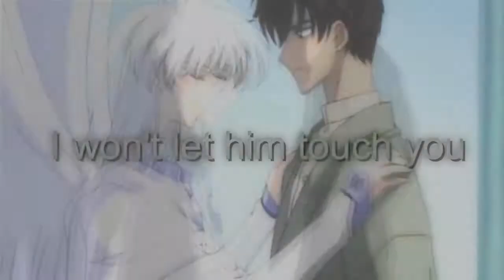[BIS] TABOO ＭＥＰ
Finally BIS  wants to show a darkness MEP, in this case with TABOO themes
Again, sorry to keep you waiting, unfortunately one of the members couldn't finish the mep part at the last minute, so we could find a replacement at the end, thanks so much  Sissichan94, that we could upload this MEP ASAP.  Also  thanks everyone that joined  this MEP, all parts are wonderful, congratulations!.  This was supposed up on Halloween, but oh well,  Enjoy it!

Parts:
1. Sissichan94
Anime: InuYasha
Themes: Pedophilia

2 TheFallenHime
Anime: Pandora Hearts
Themes: Incest, Homosexuality

3. xNagisakun
Anime: Another
Themes:Murder/Homicide

4.BetweenBliss
Anime: Kuroshitsuji II
Themes: Pedophilia, Homosexuality, Murder

5.Lumcolette93
Anime:  N.A
Themes: Rape

6. xSakuralimited
Anime: Sakura Card Captors
Themes:  Homosexuality

7. PrettyPome
Anime: N.A
Themes: Pedophilia, Homosexuality, Rape, Incest

8. Vetrina271
Anime:  Death Note
Themes: Homosexuality, physically abuse, Murder

9 PrettyPome
Anime: Hana Yori Dango
Themes: Rape, Phisically abuse

10. Lumcolette93
Anime:  Mirai Nikki
Themes: Homosexuality and Murder